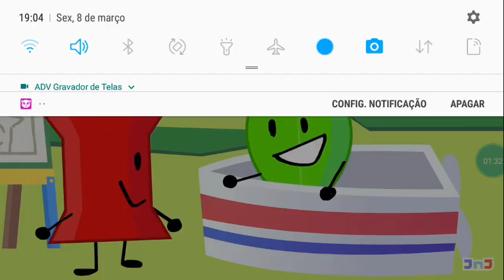TPT Shorts 7: You're A Loser.. But?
Leafy and Pin decided To Make A Equation of Loser's Party For A Good Present of Chocolate For Happy Valentine's Day For Loser When He Makes Him So Happy Already Luckily Leafy and Loser Are Having A Meeting Around Loser's Party!

TPT 18: Take The Balance Is Coming Soon On July 6, 2008 Only On Disney Channel!